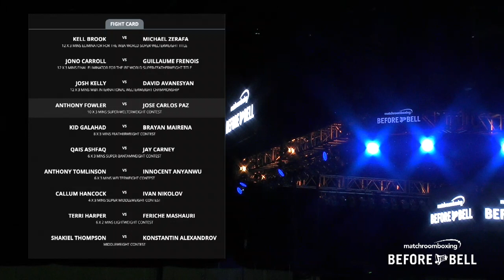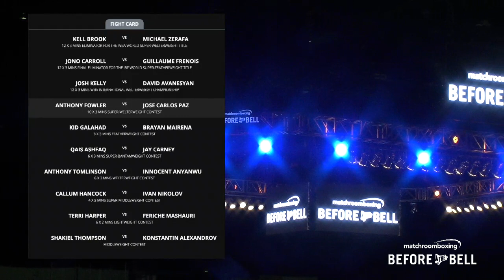Before The Bell: Brook vs Zerafa and undercard preview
Chris Lloyd and Darren Barker are joined by guests Charlie Edwards, Kugan Cassius, Andy Clarke and Tom Craze live from the FlyDSA Arena ahead of Kell Brook vs Michael Zerafa.